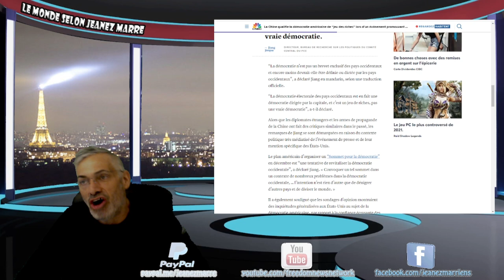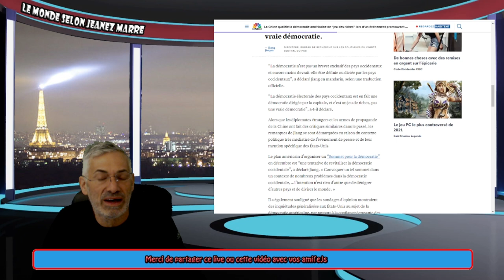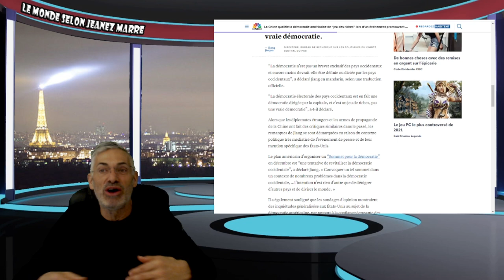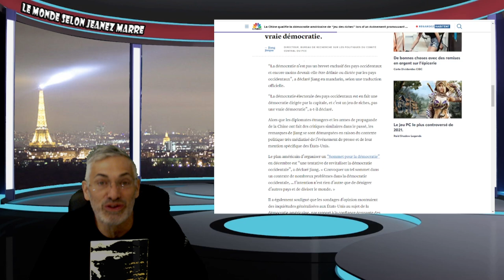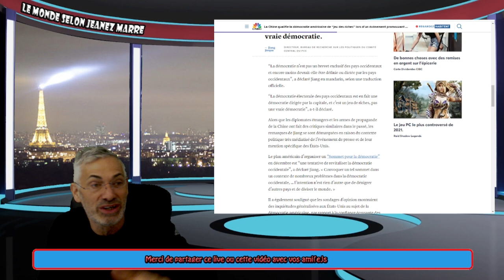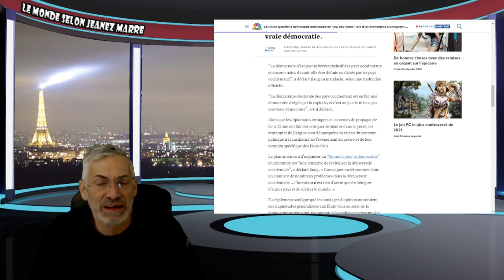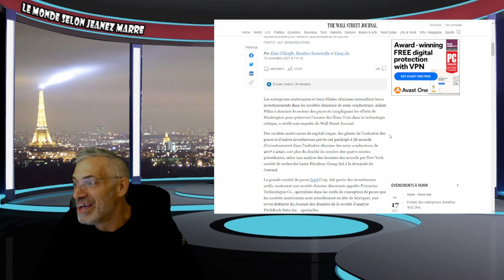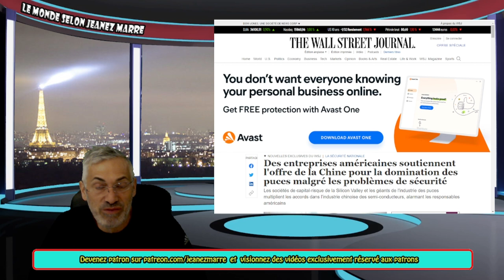La Chine qualifie la démocratie américaine de “jeu des riches” lors d’un événement public.